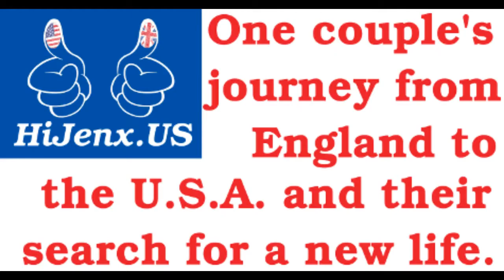Grape Soda and the Moon